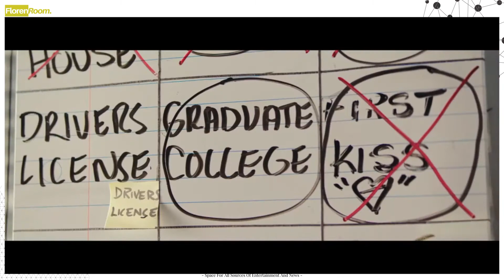Life In A Year | Movie Trailer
LIVE IN A YEAR Official Movie Trailer. A Movie by Jaden Smith.